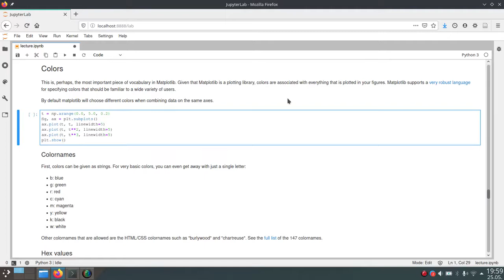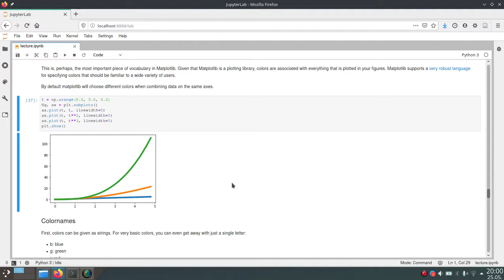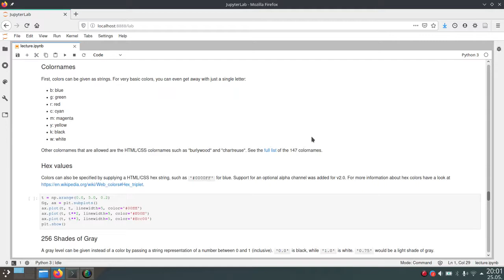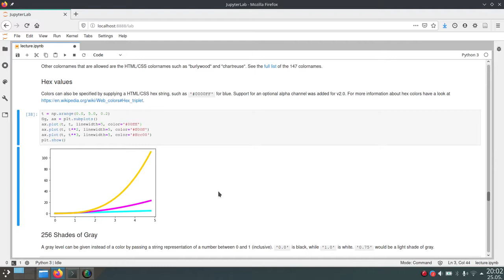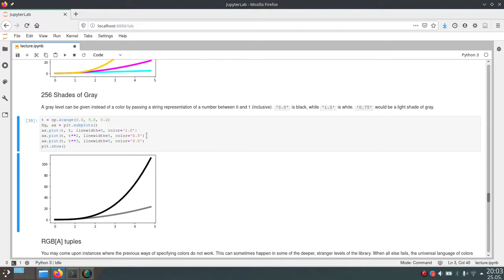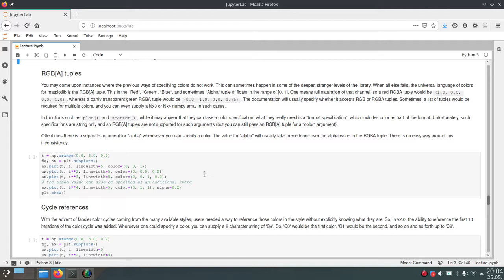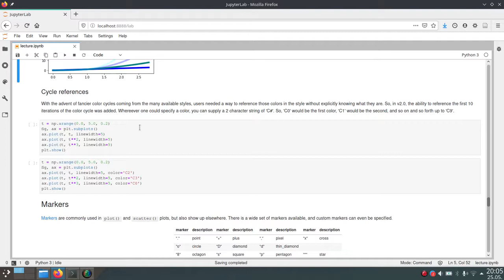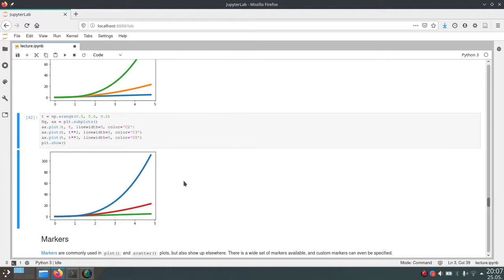Scipy 2020 - 6.6 - Plotting with Matplotlib - Colors